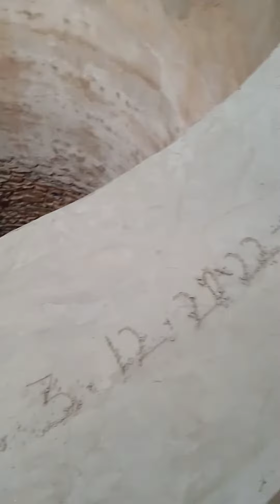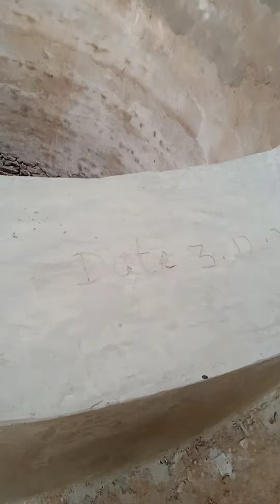new kuwa ready